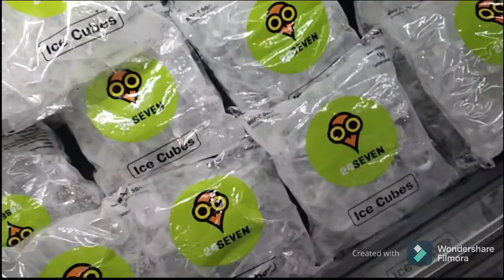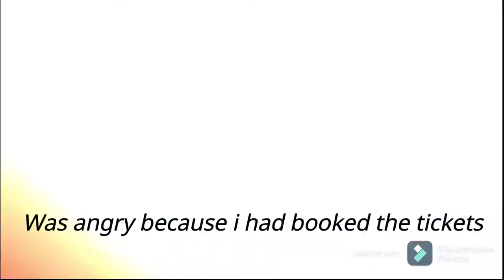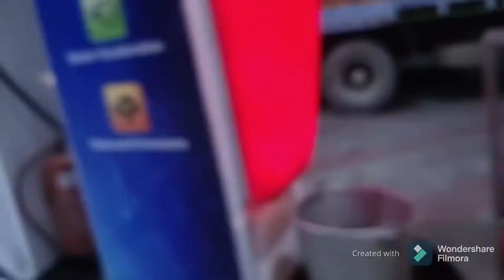VLOG--Had to run in formal clothes because of him